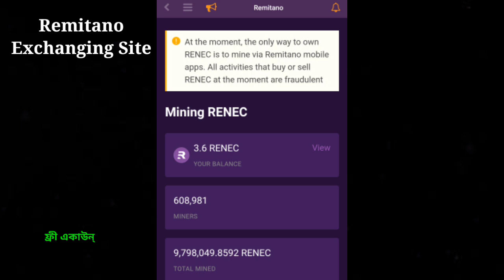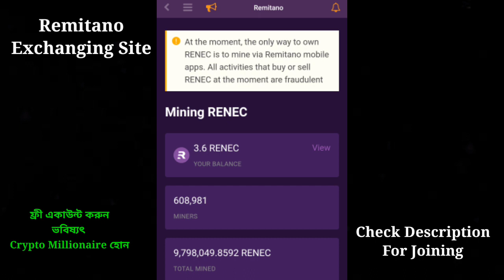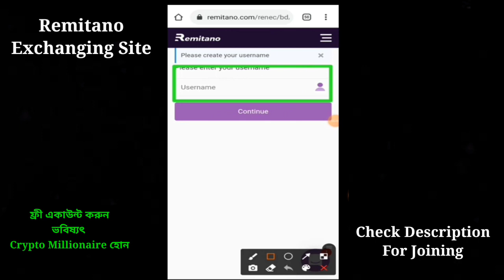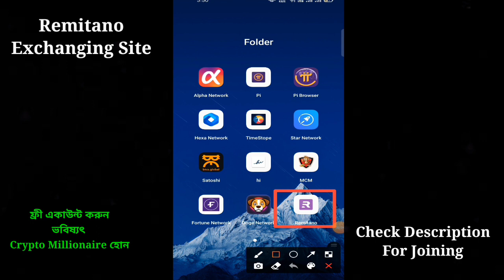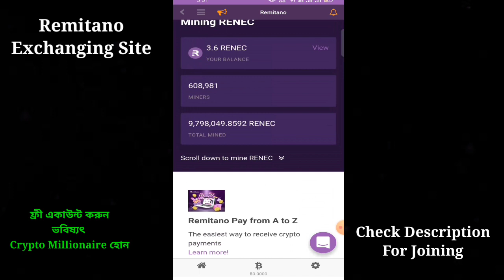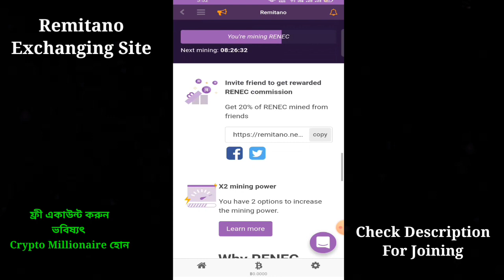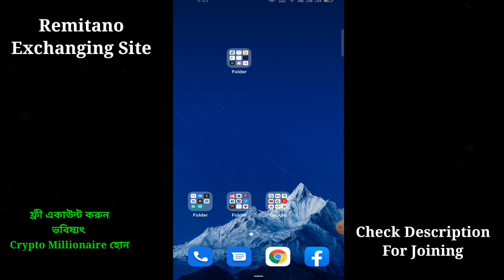Remitano Exchanging Site | Earn Free RENEC Coin | ফ্রীতে আয় করার সুবর্ণ সুযোগ | Remitano Mining App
☑️Telegram Channel :  অফিসিয়াল টেলিগ্রাম চ্যানেল Telegram Channel.

Happy Earning🔥🔥

সাইট, এপ প্রমোশন করতে চাইলে যোগাযোগ করতে পারেন.
MY Business Mail :
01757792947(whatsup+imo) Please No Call